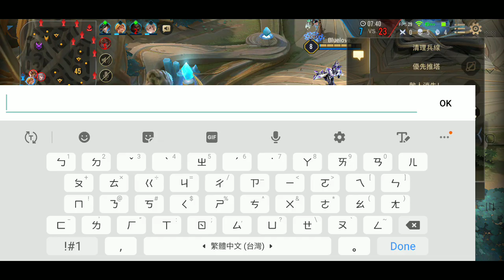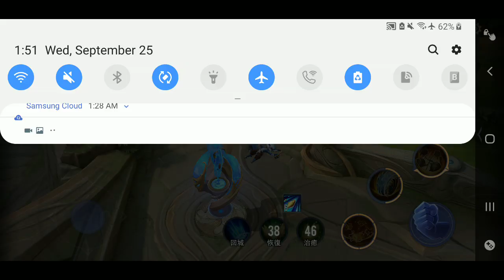最不喜歡這種會輸的主義可是菲尼克可愛 傳說對決 AoV (Arena of Valor Fennik the marksman gameplay)